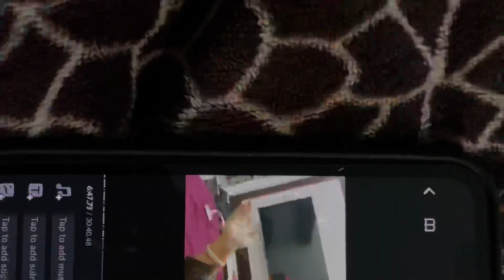husband ने दिया धोखा 😭॥ बिना बताये गये दुल्हन लेने😔॥ jaat का बावला हाँगा😜